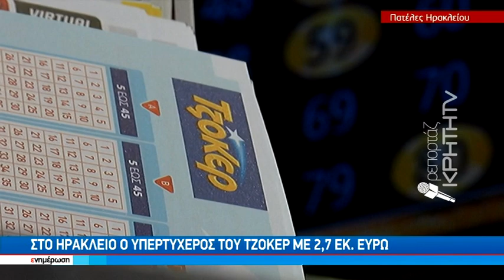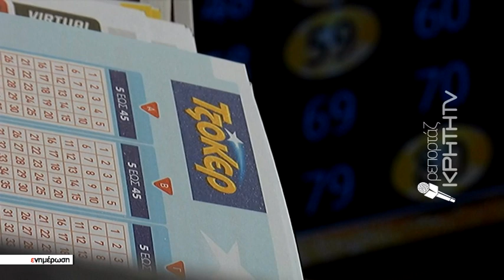Στο Ηράκλειο ο υπερτυχερός του Τζόκερ με 2,7 εκ ευρώ